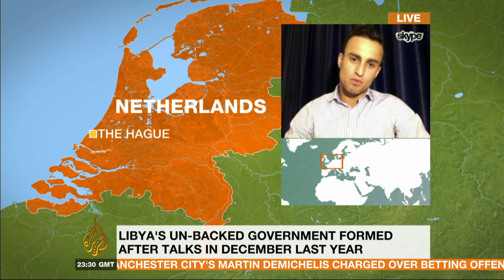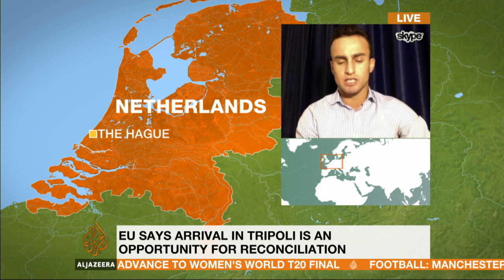Eljarh Joins Al Jazeera English to Discuss Transitional Governments in Libya